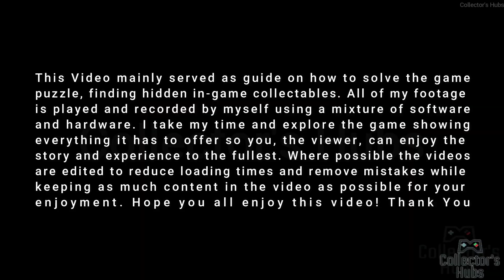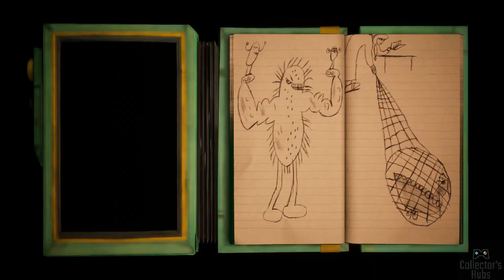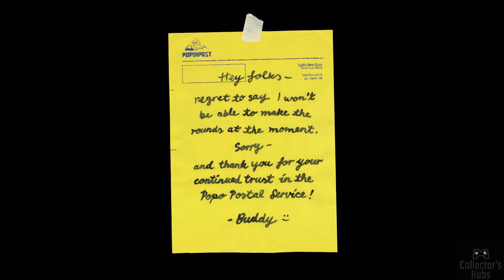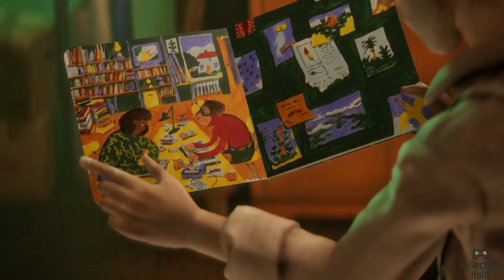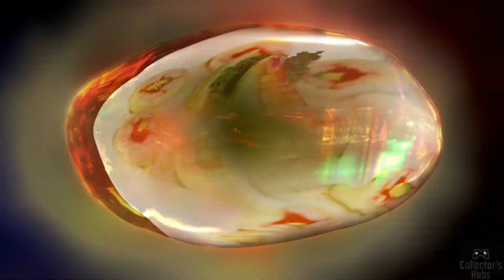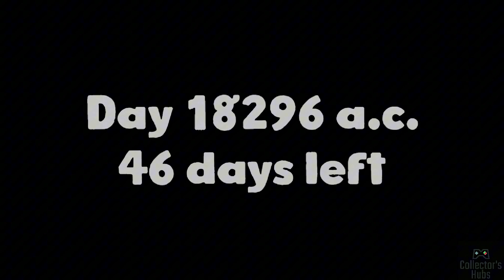Harold Halibut Gameplay Walkthrough - Part 4 [NO COMMENTARY] 🌊🤿🚀🏢👨👽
* This game is day 1 release in PC GAME PASS (where we play it from, we didn't get a review copy)
* We finally got our review copy, thx you for the dev for giving us a copy!!